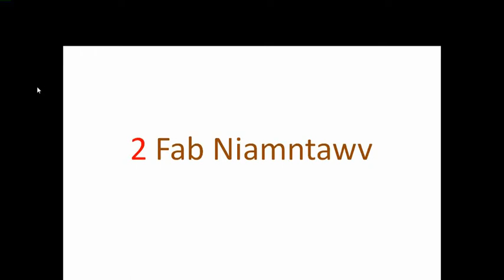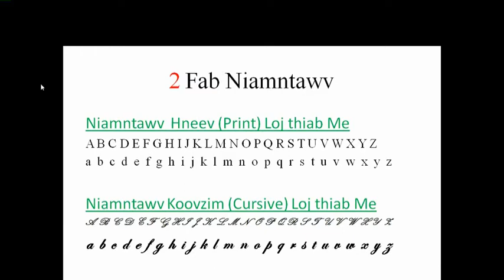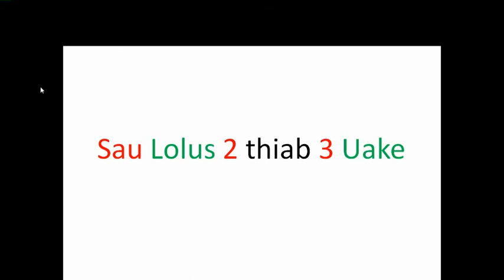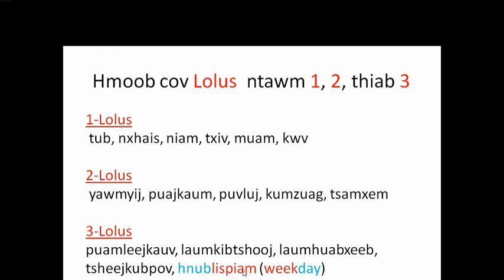Kawm Ntawv Hmoob: Tsimnuj hauv Hmoob Lastees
Ras thiab xeev txog 5 yam tsimnuj thaum kawm tus Hmoob Lastees